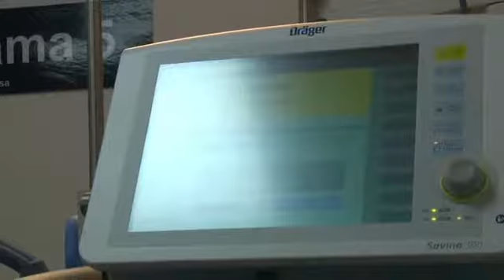Fortalece ANJ servicios de salud con la entrega de equipos y ambulancias por más de 24 mdp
Fortalece Arturo Núñez servicios de salud con la entrega de equipos y ambulancias por más de 24 millones de pesos.

Villahermosa, Tabasco, a 11 de abril de 2017

Para fortalecer los servicios de salud, el Gobernador Arturo Núñez Jiménez, inauguró el área de terapia intensiva del hospital “Dr. Gustavo A. Rovirosa”, en el marco de la celebración por su 37 aniversario; además, entregó ambulancias y equipo médico a diferentes nosocomios, con una inversión de más de 24 millones de pesos.

El secretario de Salud, Rafael Arroyo Yabur, manifestó que con la remodelación de la Unidad de Terapia Intensiva, el hospital continúa consolidándose como un referente regional de la atención médica especializada, con énfasis en Trauma y Urgencias, al brindar atención a pacientes de Tabasco y estados vecinos como Chiapas, Campeche y Veracruz:…

Asimismo, el mandatario Arturo Núñez realizó la entrega de dos ambulancias al Servicio Estatal de Urgencias, así como de una Unidad Móvil equipada para la detección oportuna de cáncer cervicouterino.

Además, dotó de equipos de Ultrasonografía a los hospitales de la Mujer, Dr. Juan Graham Casasús, Dr. Gustavo A. Rovirosa, y de los municipios de Cárdenas, Comalcalco, y Cunduacán. De igual forma, se llevó a cabo la entrega de mobiliario médico consistente en 15 sillas de rueda y 15 colchones de aire, donado por el voluntariado de la Secretaría de Salud.

En el evento, junto con el director del Hospital Rovirosa, Francisco Javier Gutiérrez Moreno, el jefe del Ejecutivo otorgó reconocimientos a personal por Desempeño laboral, Trayectoria profesional y a Médicos fundadores.

Al respecto, Arroyo Yabur destacó el compromiso de todos los trabajadores de la institución que además presta servicios en las especialidades de oftalmología, otorrinolaringología, ginecología, cirugía de mano y tórax, entre otros:…

Asimismo, el secretario de Salud agradeció el apoyo del Ayuntamiento de Centro en los trabajos de mantenimiento que se realizan en las áreas de estacionamiento, cocina, comedor y albergue para enfermos.

Previo a la develación de la placa alusiva a la reapertura de la Unidad de Terapia Intensiva, el director del hospital Rovirosa, Francisco Javier Gutiérrez, refirió que esta área no se sometía a mantenimiento desde hace 15 años, y ahora permitirá brindar una atención de calidad, en un espacio a la altura de los mejores del país.